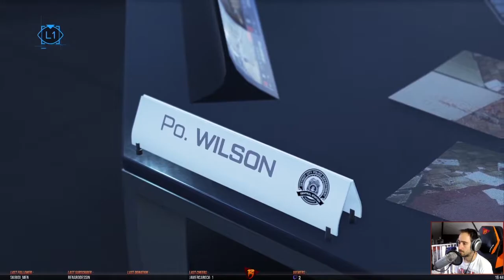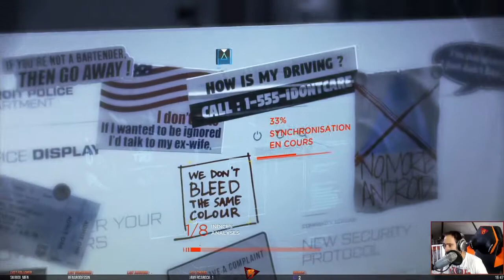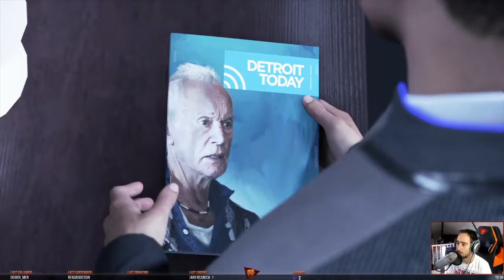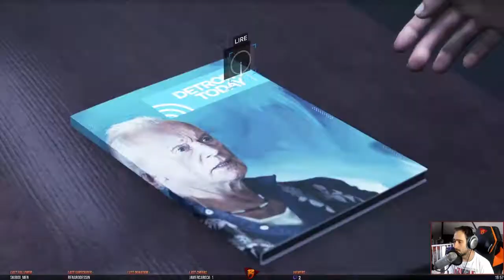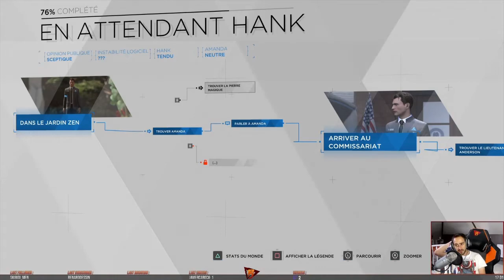LET'S PLAY - DETROIT BECOME HUMAN | EPISODE #6 : LA DÉCHETTERIE A ROBOT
Rediffusion du live de Detroit Become Human sur PS4.